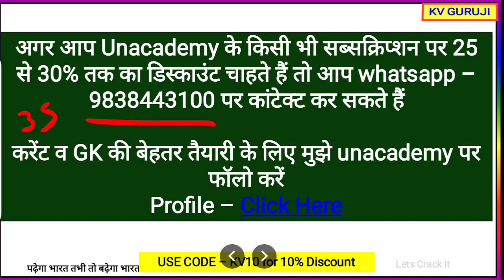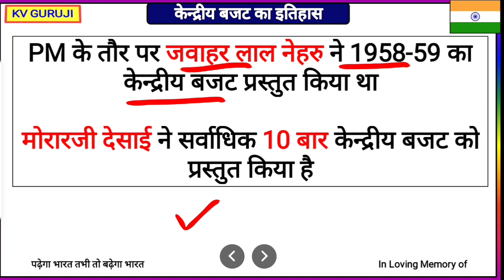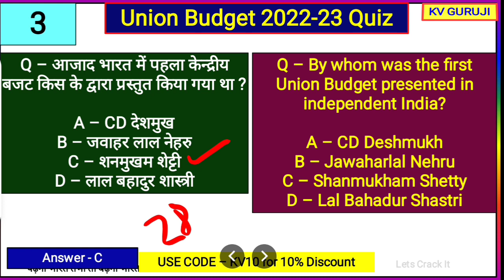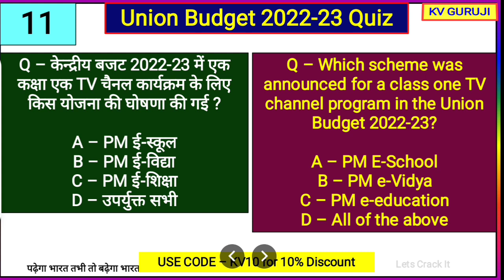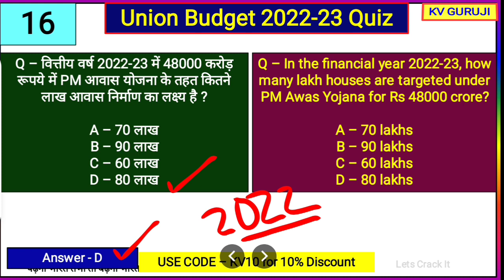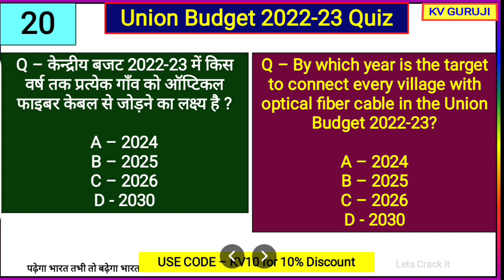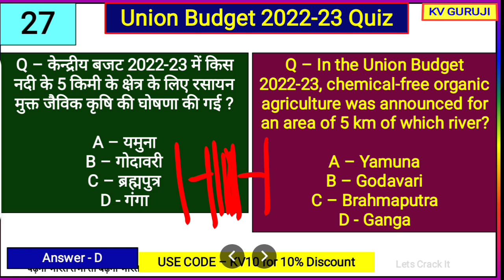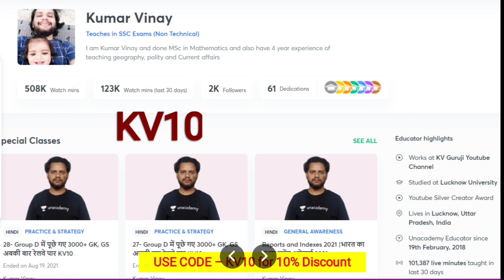Budget 2022-23 Current Affairs |Budget GK Question in Hindi SSC CGL, CHSL |बजट 2022 से जुड़े प्रश्न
Unacademy Subscription Benefits:
1. Learn from your favorite teacher
2. Dedicated doubt clearing sessions
3. One Subscription, Unlimited Access
4. Real-time interaction with Teachers
5. You can ask doubts in the live class
6. Download the videos & watch offline